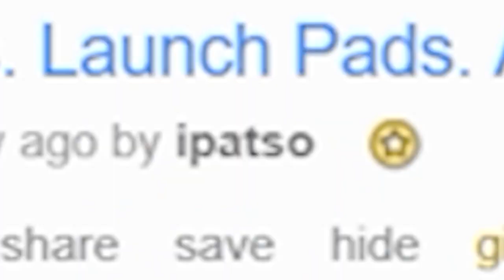LazarBeam! BOUNCING NO SCOPE ARENA in Fortnite Battle Royale